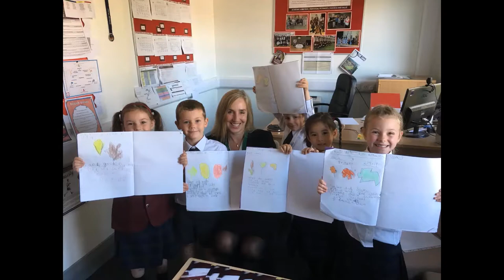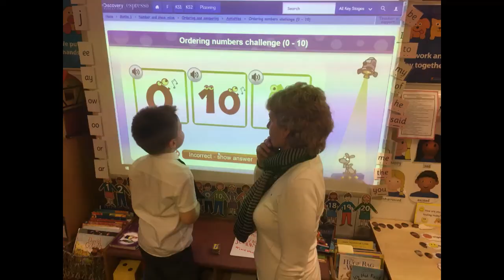Dear Teacher - Spring 2021